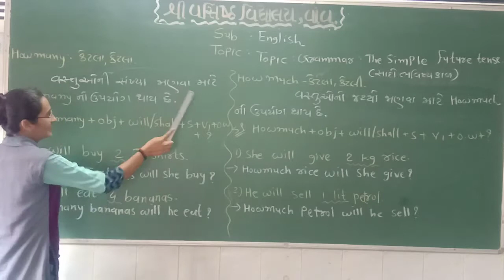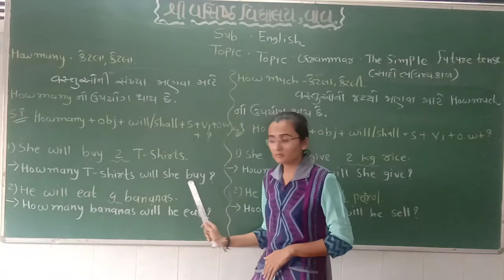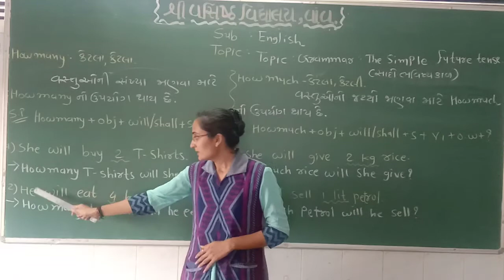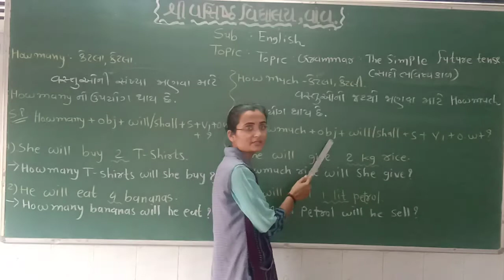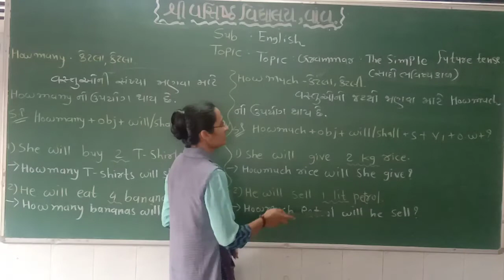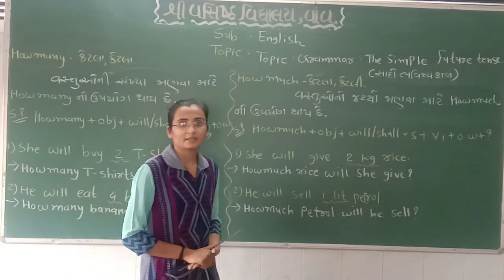STD 7| ENGLISH| GRAMMER | SIMPAL FUCHAR TENS